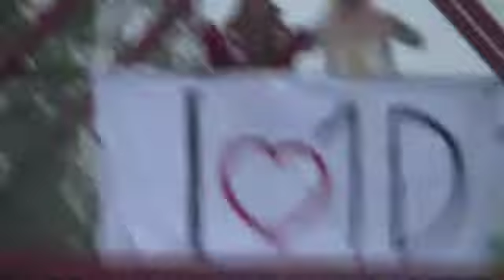Bring me to 1D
This is our contribution for the Bring me to 1D competiotion in Norway. Made by Lilli(15) and Tale(15) :) Enjoy!!